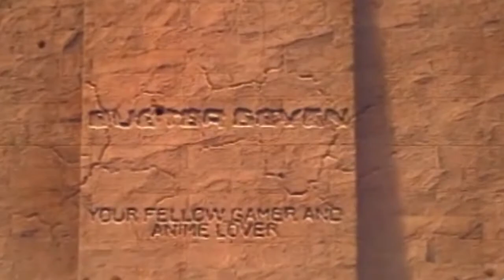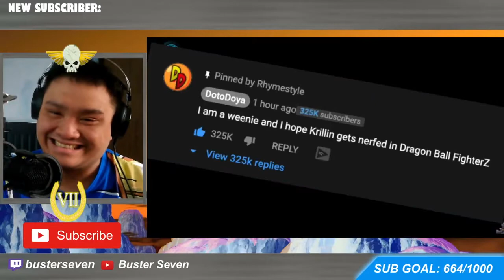Buster Reacts to Most Insane Raid Boss! Three Idiots vs Super Baby Vegeta in Dragon Ball FighterZ